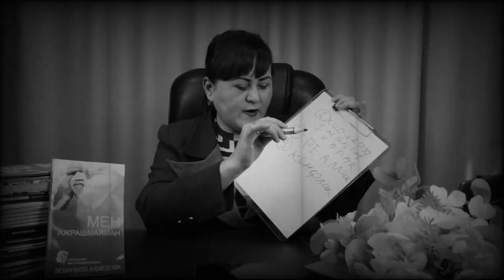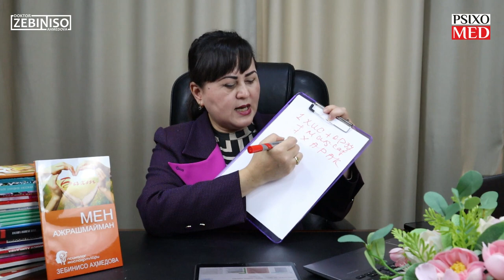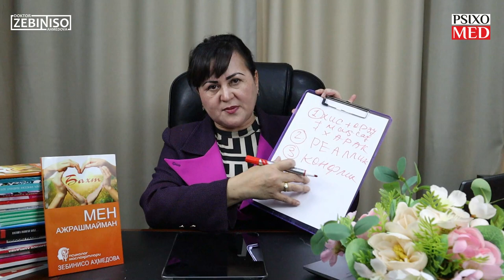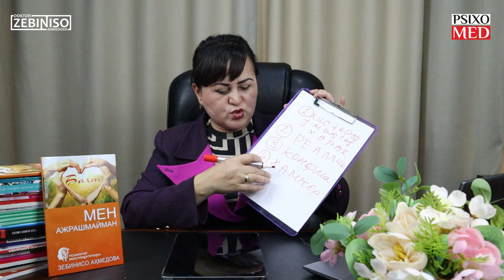Ajrashishdan boshqa yo'l yo'qmi? Er-xotin qaysi bosqichlardan o'tishi kerak? Necha yil kerak bo'ladi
9. Сизда ошқозон яраси, оғриғи борми? Қусиш ва ич кетиш ҳам кузатиладими? Унда бу невроз сизда!